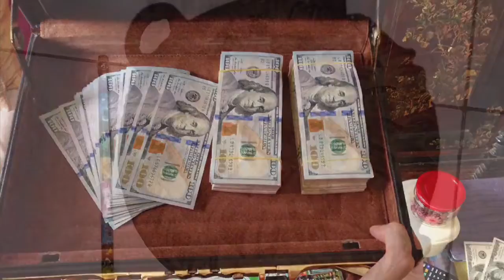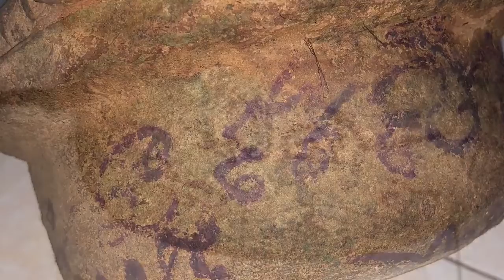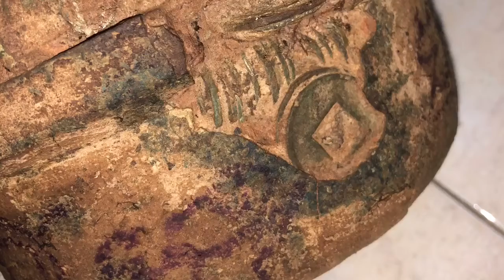Nồi Tiền Xu Cổ Xưa từ Thời Hán Tần lấy ra từ 1 Cổ Mộ rất cổ xưa...Nồi Tiền Xu này Tài Lộc May Mắn...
Nồi Tiền Cổ Xưa Tài Lộc này rất cổ xưa...trong nồi là tiền xu cổ xưa được chôn vùi dưới đất rất lâu trong một Cổ Mộ Cổ Xưa cũng cả ngàn năm từ thời Hán Tần cho đến nay...Nồi Tiền đầy những tiền xu Cổ Xưa ở giữa đồng xu có hình vuông...
Chỉ tiếp những người biết chơi có nhu cầu mua thật sự và đủ điều kiện để mua thôi nhé ngoài ra miễn bàn...